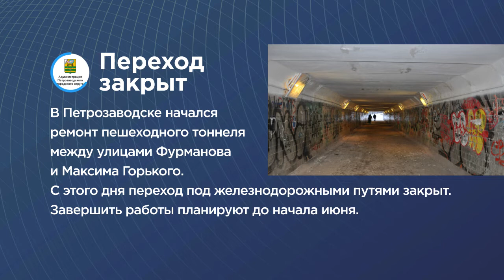КОРОТКО | 07.04.2020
В Карелии появится новый дом-интернат для ветеранов, в Петрозаводске отремонтируют подземный переход, а дороги и тротуары столицы республики обработают от вирусов.
Об этом и не только расскажем коротко.